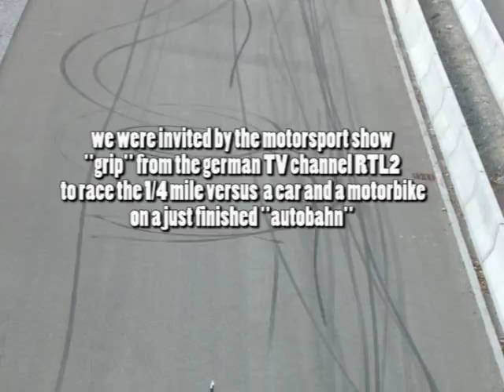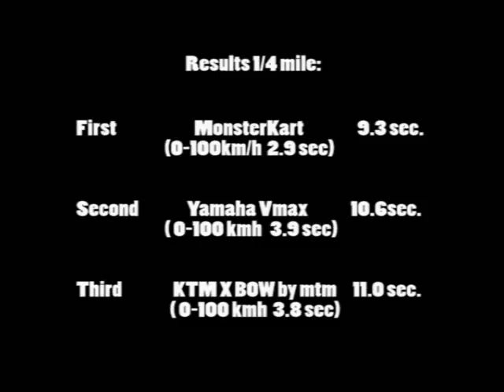MonsterKart 6 - 1/4 mile kart vs. ktm x bow and yamaha Vmax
the monserkartgarage crew was invited by a german tv show to race the 1/4 mile against a ktm xbow tuned by mtm and yamaha Vmax on a just finished Highway. tv  makes it possible. kilometers of free road for the kart. unfortunately i was not there to film it. but pezi und seitz did thé job well with there photocams. weather was perfect so lets have fun.